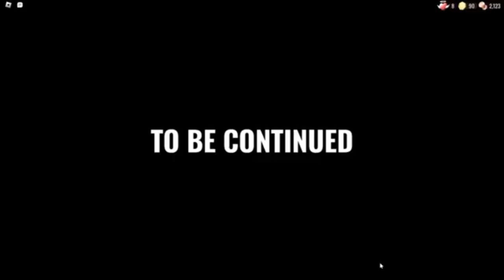Doors Floor 2 Transition